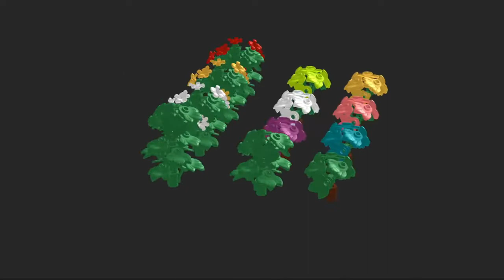Colorful Bushes #2 for modular models Lego MOC